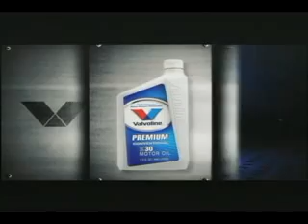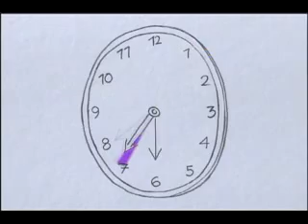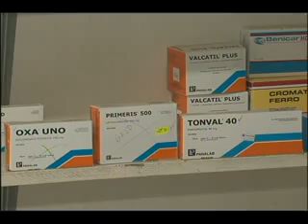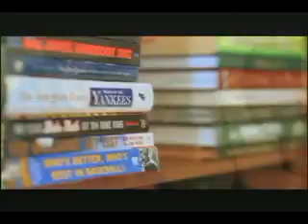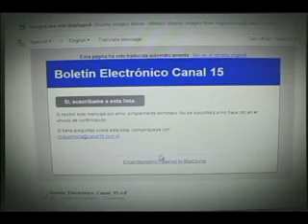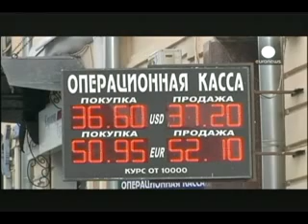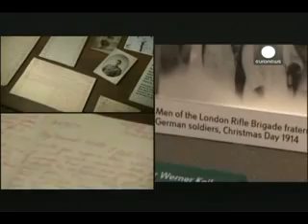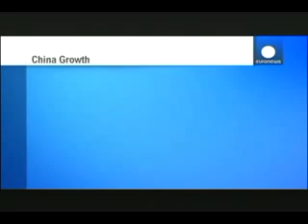Noticiero 100% Noticias mediodía con Lucia Pineda